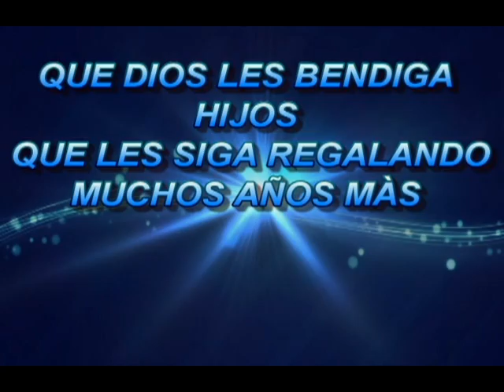ANTONIO JOSE PEREZ NAVARRO 16 MESES DE EDAD. NACIO EL 31 DE MARZO DEL 2000.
ANTONIO JOSE EN HATO NUEVO COROZAL SUCRE NACIÓ EL 31 DE MARZO Y EN ESTE VÍDEO TIENE 16 MESES DE EDAD UN RECUERDO FÍLMICO DE SU PAPA ANTONIO PEREZ ABDALA